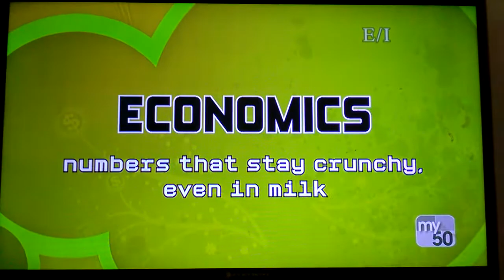Biz Kid$ 505 - Micro and Macro Economics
Micro Economics and Macro Economics are 2 different kinds of Economics that are the study of everything in particular.

Hosts: Austin, Kaelon

From Season 5, Episode 5: The Economics of Economics